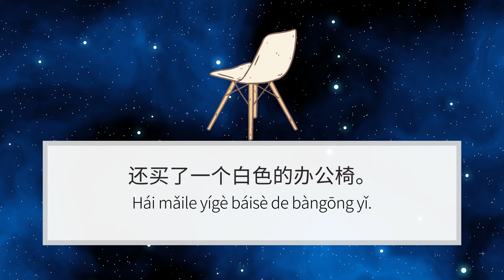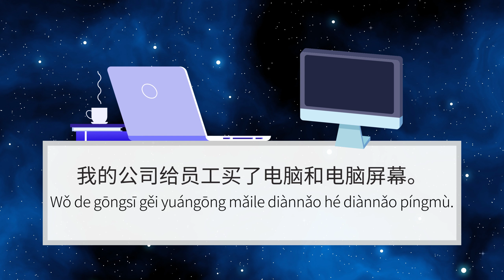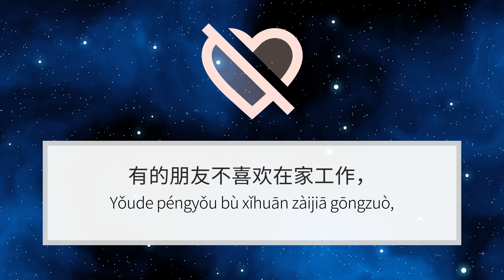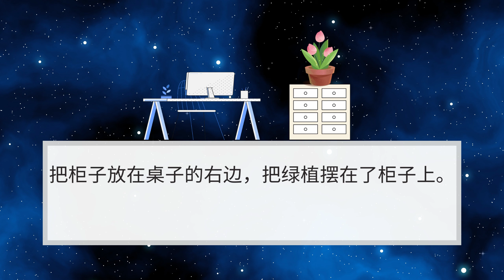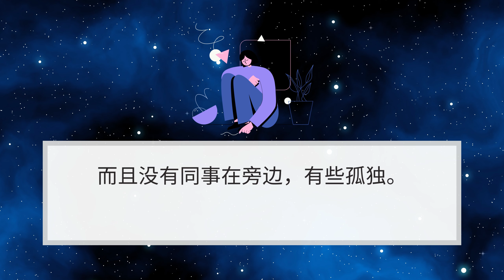Learn Chinese | Mandarin Chinese Story | 在家办公 | Graded Listening Practise for beginners HSK3/4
English Subtitles:
You can also turn on English Subtitles on the right bottom if you need to

Video Speed:
The first time I read the story, it will be slow and clear with Pinyin on the screen.
The second time I read the story, it will be normal speaking speed without showing the Pinyin.
You can also change video speed slower or faster on the right bottom if you need to.

Study Hint:
1) Try to listen to it first and read the sentences on the screen.
2) Listen again, this time without using pinyin to help.
3) Mute the sound and read the story by yourself.  Mark words you are not sure how to pronounce.
4) Listen to it again and correct the marked words.